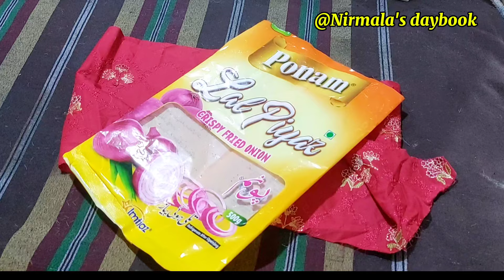Home Life Upgrade: Don't Miss This Stitching Idea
Looking to upgrade your home life? Don't miss this stitching idea that will transform your space into a cozy haven. Try it now!
Hacks To Remember To Improve Your Home Life @nirmalasdaybook2006
யாரும் சொல்லாத புத்தம் புது டிப்ஸ்/KitchenTips/Fridge freezer

your searches,,
Restaurant cooking tips and tricks
Cooking tips for biggners
Cooking tips from professional chefs
Time saving kitchen tips
Kitchen practical tips
Cooking hacks and tips
Top10 kitchen safety tips
Closet organization hacks for small closet
Brilliant life hacks for any situation
Tips to arrange clothes in wardrobe
Minimalist hacks to declutter your life
Diy small bedroom makeover on abudget
Kitchen organization ideas without cupboard
Closet organization motivation
How to declutter and organize your home
Home organization ideas indian
Food hacks that you can do at home
Home and kitchen organization
How to wash utensils
Household tips and hacks
Cooking techniques and methods
Kitchen essentials for new home
Diy kitchen decorating ideas
Construction improvement ideas
gas ki saving kese krn
Kitchen decorating ideas simple
Cake tips and tricks for beginners
Things to make in kitchen
Cooking essentials for biggners
Best way to organize a kitchen
How to organize kitchen
Cooking equipment in kitchen
Kitchen safety tips
Kitchen organization HACKS
Cooking Recipes easy at home
Chef tips and tricks
Short order cook tips and tricks
Thing you need to organize
How to improve Cooking skills
Decluttering and maintenance tips
Home improvement tips and tricks
Kitchen decorating ideas
Kitchen design tips
Kitchen setting ideas
Kitchen ideas for small kitchen
Kitchen remodel tips
How to make kitchen in
Cooking safety in the kitchen
Diy kitchen organization ideas
Maintenance tips and tricks
Tricks for keeping your room clean
Tips on cleaning and organizing your room
Construction cleaning tips
House cleaning tips and tricks
Easy cleaning tips  for the home
Deep cleaning tips and tricks cleaning solution for kitchen
Cleaning hacks for kitchen